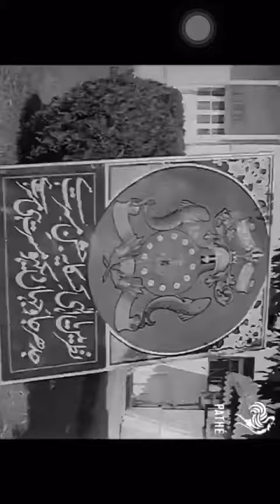Nawab Pataudi’s Marriage